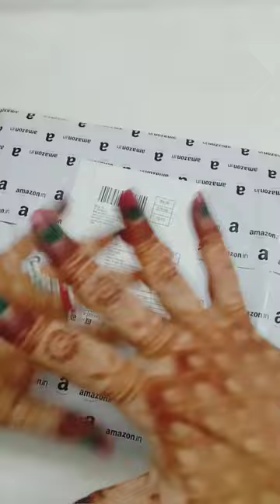CAMEL 50 SHADES OIL PASTEL COLORS REVIEW&UNBOXING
I unbox camel pastel colours and try it also. It's really amazing pastel colours try it one time for your drawing to give beautiful touch. It is have 50 shads which you can use in different types of drawing You can purchase\ buy it very easily.
Use this link to buy camel oil pastel colour